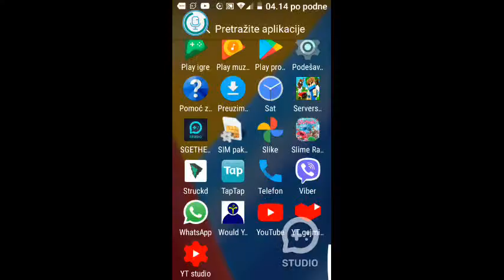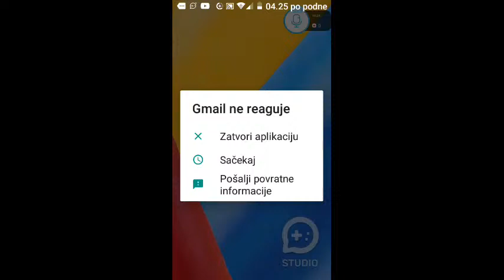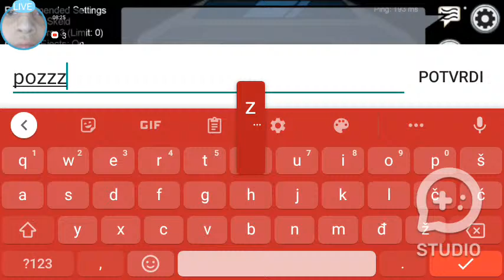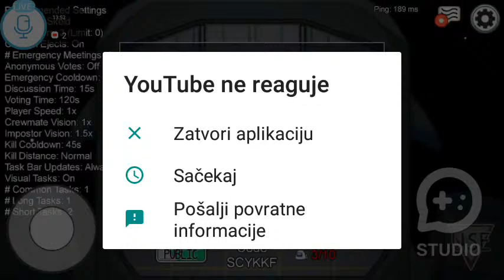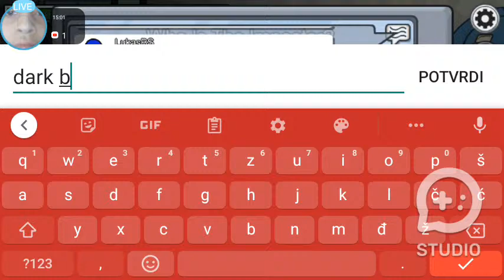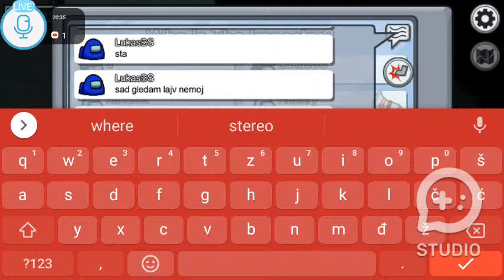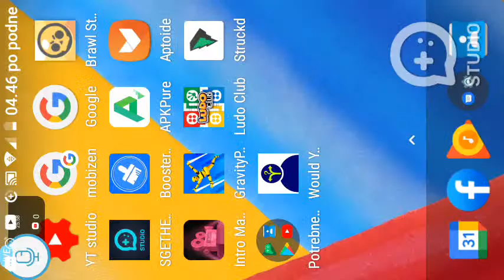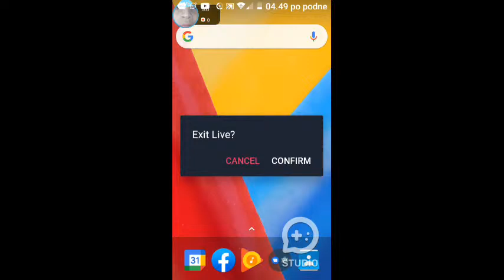[SGETHER STUDIO] igramo brawl Stars sa vama